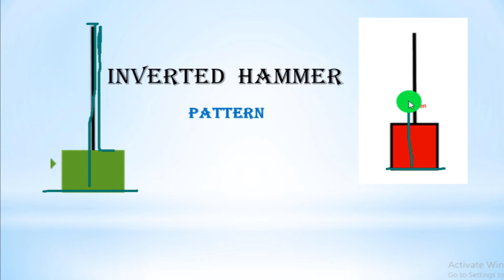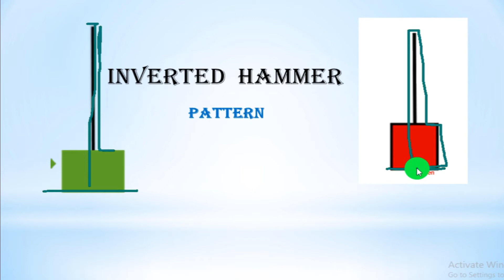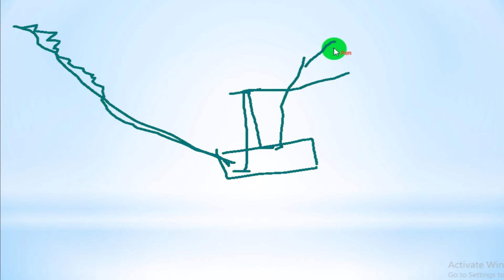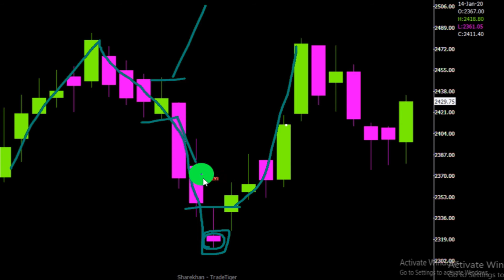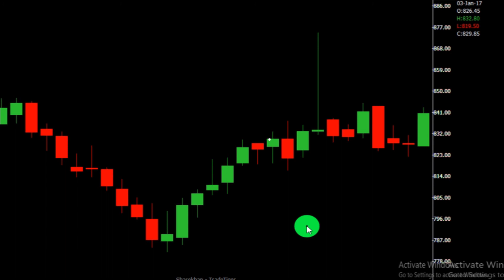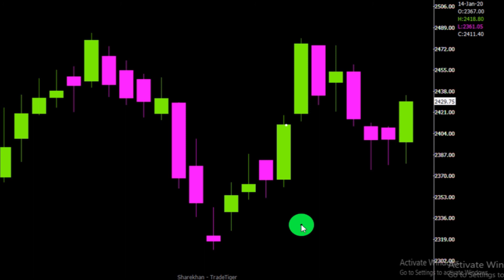Inverted hammer candle କଣ? ଓ trading ସମୟରେ କିପରି ବ୍ୟବହାର କରିବେ ଏହି ଭିଡିଓ ରେ ଦେଖନ୍ତୁ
ଯଦି ଆପଣ ଙ୍କ ର କିଛି doubt ଥିଲେ comment ରେ ଜଣାନ୍ତୁ definitely ମୁଁ ତାର answer ଦେବି ।